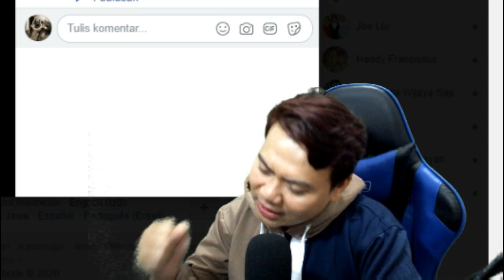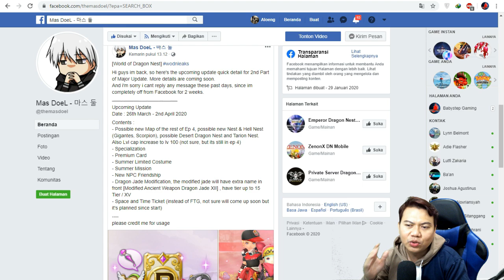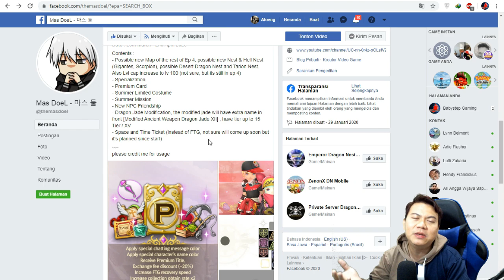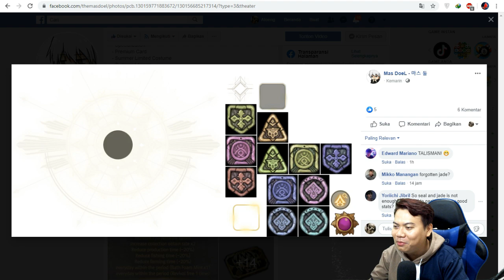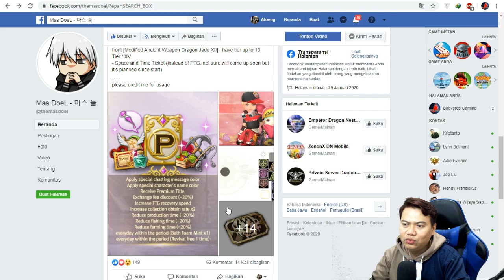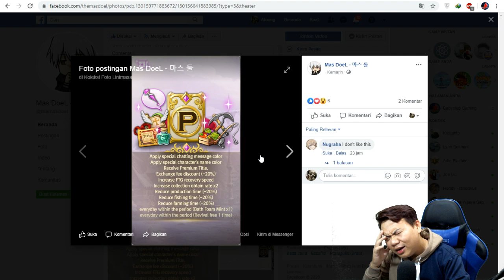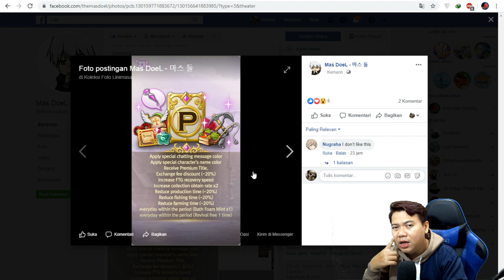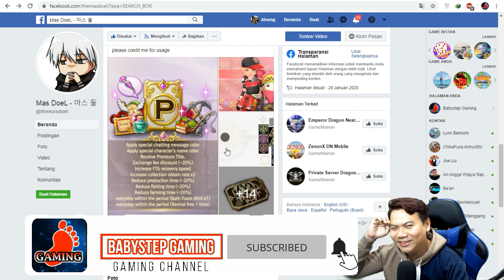BACOTIN NXN COMING UPDATE MULAI MENGARAH KE PAY TO WIN ? - World of Dragon Nest Indonesia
Ayo kita bahas sama2 gaes incoming major update WODN,.. ada yang senang ? dompet syobat misqueen mulai bergetar ? wkwkwkw

Terima kasih buat semua yang sudah support dan mau nonton video - video yang saya upload. Semoga kalian dimurahkan rejeki dan mendapatkan banyak pahala, dan apa yang dicita - citakan bisa tercapai, amin.

Tinggalkan comment kalian untuk terus membuat channel ini lebih baik, terima kasih, salam gamer ~!!

Bank Central Asia (BCA) : 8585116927 a/n Prasetya

Babystep : The first step in a long way

Server : Tacitus
IGN : Babystep